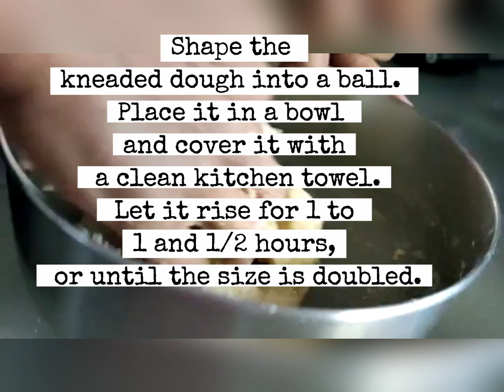Salted Butter Rolls / Soft & Fluffy Bread Rolls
Salted Butter Rolls / Soft and Fluffy Bread Rolls

Ingredients

Dough
1 tbsp active dry yeast
3/4 cup warm water 105-115 F
2 and 2/3 cups all-purpose flour
1/3 cup sugar
1 tsp salt
1 egg
1/4 cup salted butter melted
Egg wash
1 egg
1 tbsp milk
2 tbsp salted butter, melted for brushing on the rolls
pinch of salt for sprinkling on baked rolls

Buttery soft rolls with a hint of saltiness and a bit of sweetness, these Salted Butter Rolls are a perfect balance of flavors in every bite.